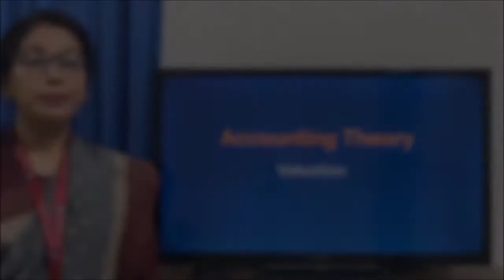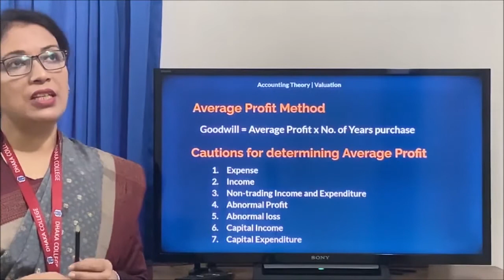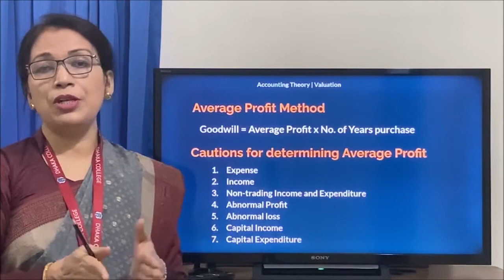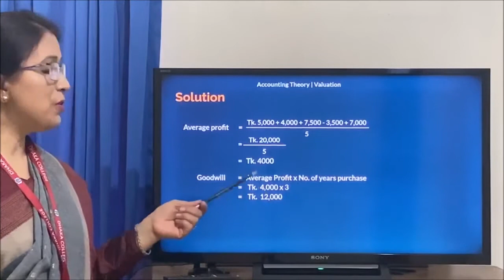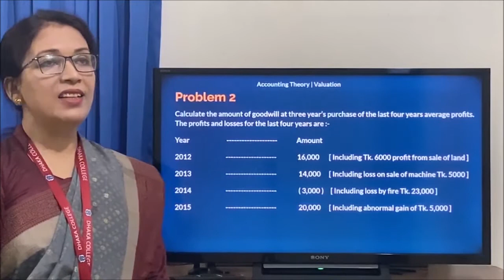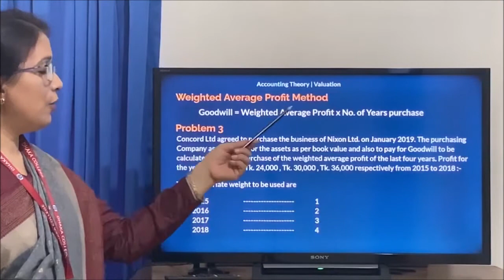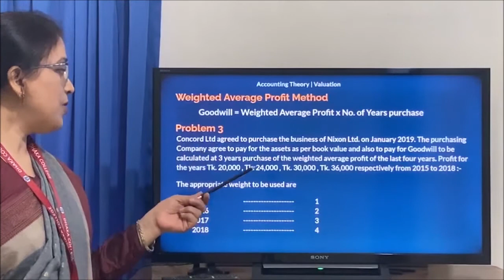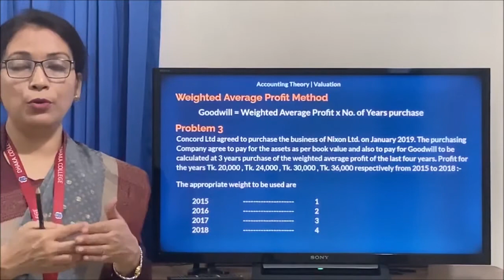BBA 4th year | Accounting Theory | Valuation - Lecture 02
Course: Accounting Theory
Topic: Valuation
Lecture 02

Shahnaz Parveen
Associate Professor
Department of Accounting, Dhaka College